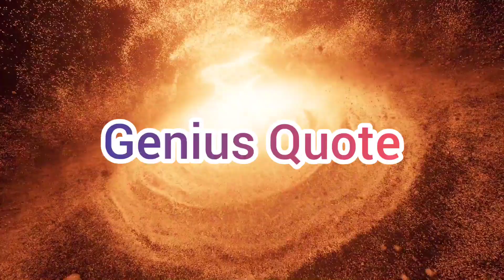Garhwali whatsapp status 2022 | Garhwali pahadi ringtone 2022 | New Whatsapp Status 2022 | Gadwali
Garhwali pahadi status video for everyone. Pahadi rocks !!

अपणा दीदी, भुलि, भुलौं अर दगड़ियों तैं भी शेयर करनि .. 🙏🙏

garhwali status, gadwali status, new garhwali song

garhwali Ringtone
garhwali Ringtone 2022
garhwali Ringtone song
garhwali Ringtone new
garhwali Ringtone 2022
garhwali song status
garhwali Ringtone audio
garhwali Ringtone download
garhwali tone ringtone
garhwali whatsapp status
Garhwali status
Garhwali song
garhwali new song
dhol damu
new garhwali ringtone
garhwali status
garhwali ringtone 2022